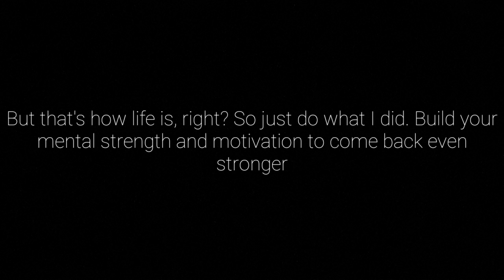INSANE Calisthenics Comeback - David Grigoryan AKA CalisthenicsDude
Yesss!! Guys!! I'm back at it again after a very bad injury in my shoulder and brachialis. 2 years, people... 2 damn years. You can't believe how freakin happy I am... damn

I hope you guys enjoyed it. I sure did!

BYE